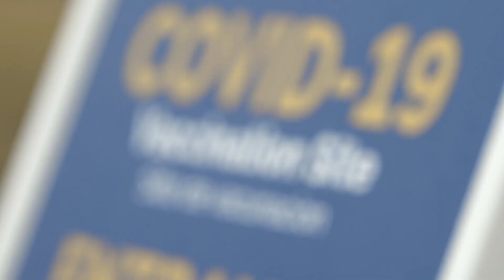Title Dr. Tim Pohlman talks about why people should consider getting a COVID-19 vaccine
While the end of the COVID-19 pandemic is coming into view, millions of people remain unvaccinated for a variety of reasons. Dr. Tim Pohlman, a surgeon and former medical school professor at Woodland Hospital in northwest Indiana, explains why people should get a COVID-19 vaccine, particularly as deadly variants of the virus make a dangerous impact. Dr. Pohlman talks about how people should work to get information from trusted and reliable sources in making their decision. With the appearance of dangerous variants of COVID-19, the need to get vaccinated is urgent.